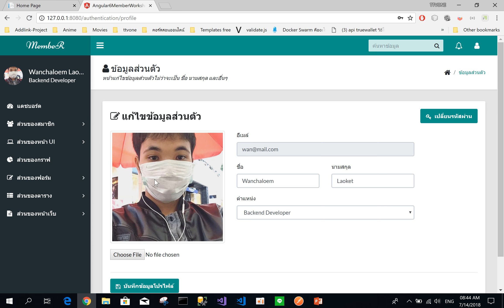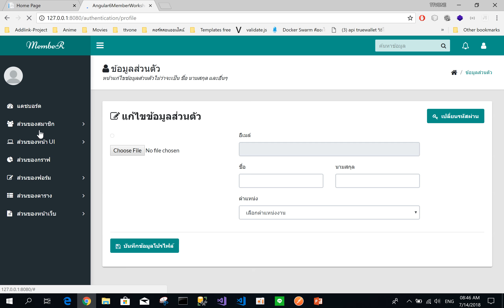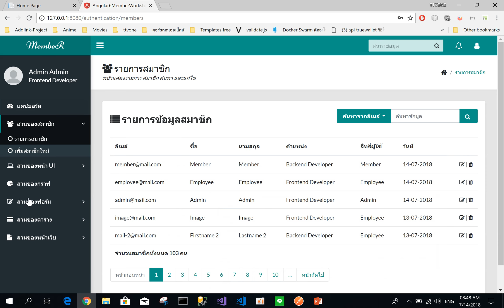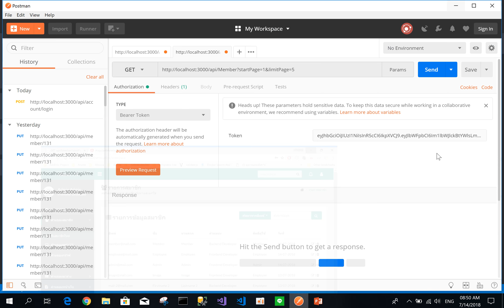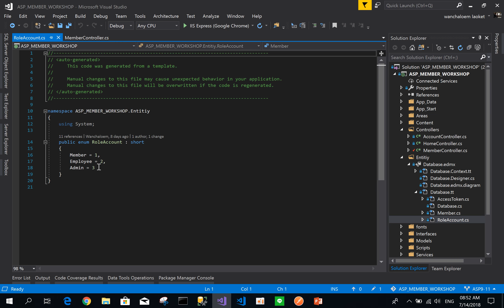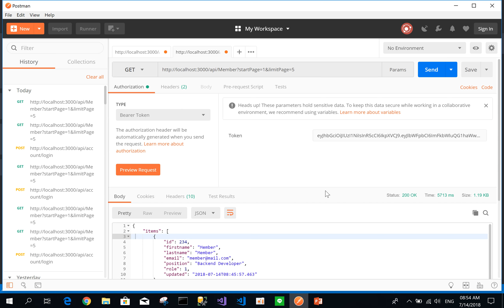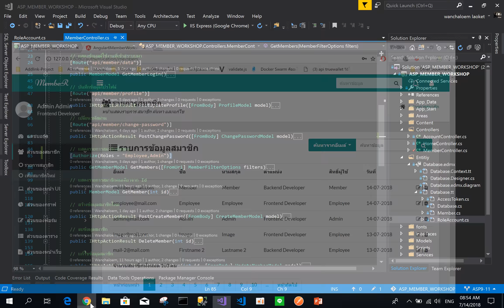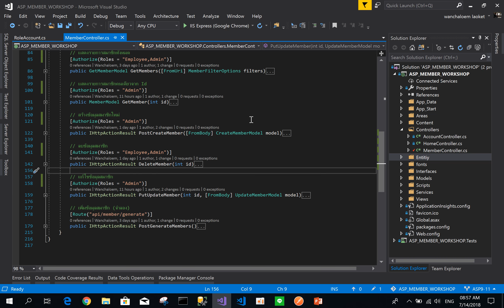C# ASP.NET - เรื่องของ Role การตรวจสอบสิทธิ์การเข้าถึงหน้า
ตัวอย่างบางส่วนของคอร์ส ASP.NET C#MVC & Web api & Microsoft SQL Server ครับผม